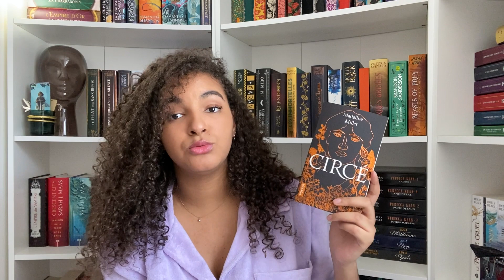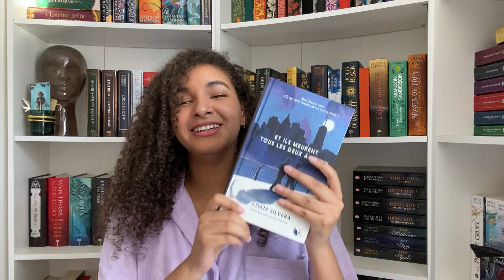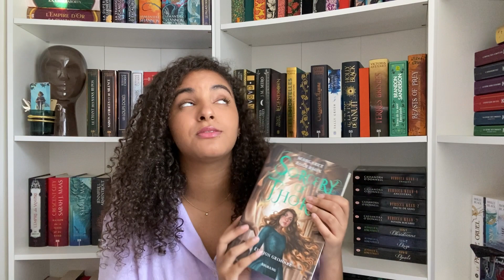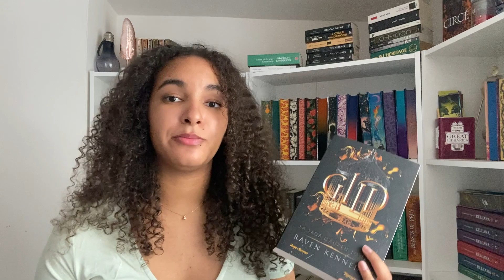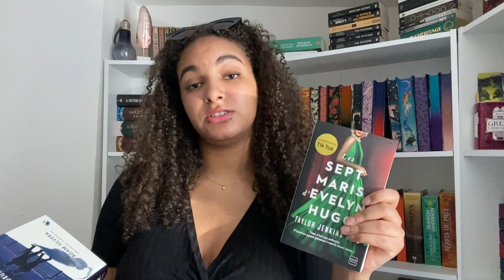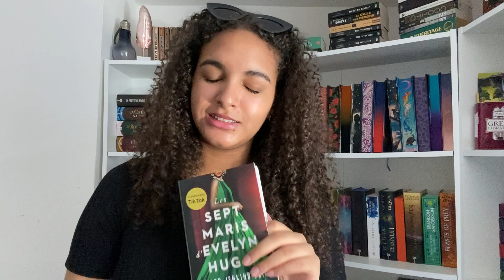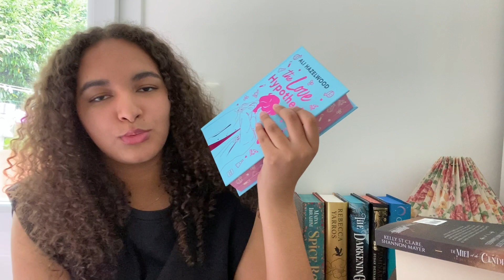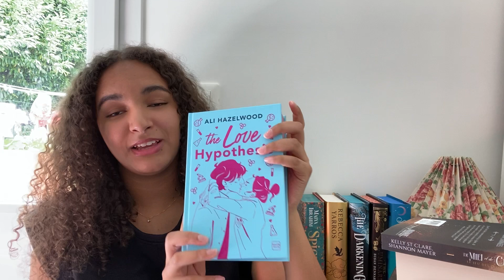JE LIS LES LIVRES POPULAIRES DU BOOKTOK 📚✨ - Partie 1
Coucou booktube ! 🌸

Aujourd'hui on se retrouve avec une pile à lire composée des chouchous des réseaux littéraires ⭐️

Les livres dont je parle :
- Circé de Madeline Miller

- Inheritance Games de Jennifer Lynn Barnes

- Les sept maris d'Evelyn Hugo de Taylor Jenkins Reid (VO)

- Jamais plus de Colleen Hoover :
Poche broché
Relié collecter grand format (précommande)

- Gild, Tome 1 de la saga d'Auren de Raven Kennedy